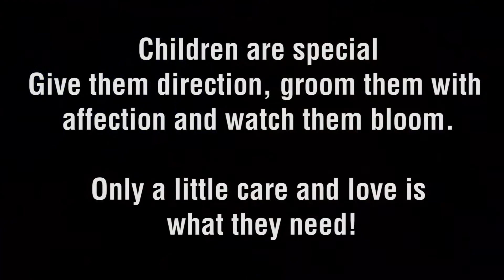Jay Shree Periwal Global School / Mime / Shorya Vardhan Azad